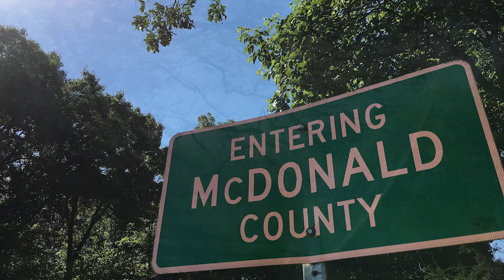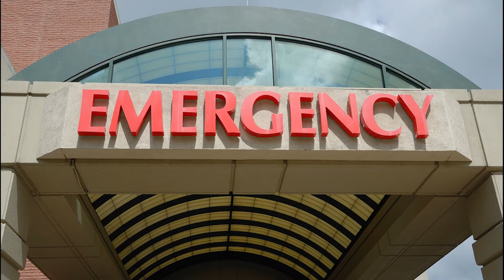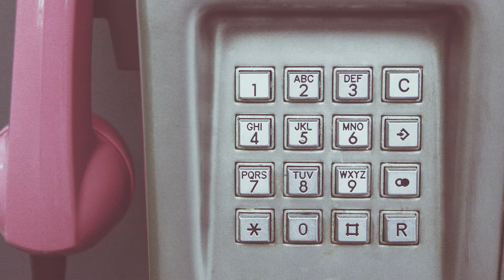Waan Jirannahay. Maxaan Sameeyaa? (I am sick. What should I do?) - Somali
Nidaamka daryeelka caafimaadka ee Maraykanka waa mid adag.
Dadka wadanka ku cusub waxaa laga yaabaa inaysan hubin halka ay u aadi la'haayeen, nooca daryeel ee la waydiisto, iyo inta ay ku kacdo daryeelka caafimaadka.

The health care system in the United States can be very complicated.
New residents may be unsure where to go, what kind of care to ask for, and how much healthcare will cost.